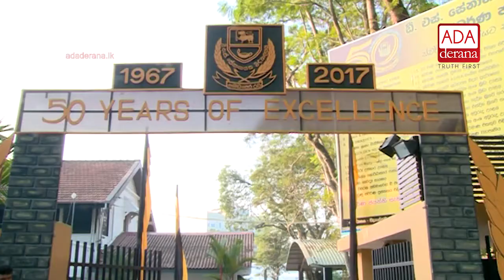President participates in golden jubilee celebrations of D.S. Senanayake College (English)